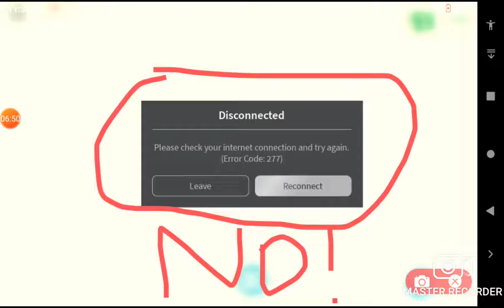Episode 2 Adopt me hate poor people (Roblox)|Wania's Screen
Follow us on Roblox:
Wania:
°^"*Waniagamer321*"^°
Amna:
°^"*"cutestamna567"^°
So you can join us on our roleplays and give ways, also when we react to your guy's house.
✨Use star code: Cuties🌹while buying Robux

Hello, My stars!!✨ We are sisters who love cooking, crafting, playing with dolls, and love gaming like Roblox. You will see a lot of fun videos on this channel Thank you for all your support & love. We post 6 to 8 videos in a week for you guys. Give us ideas for our other video. We love you all so all much.⭐✨🌹🌈🌺😊